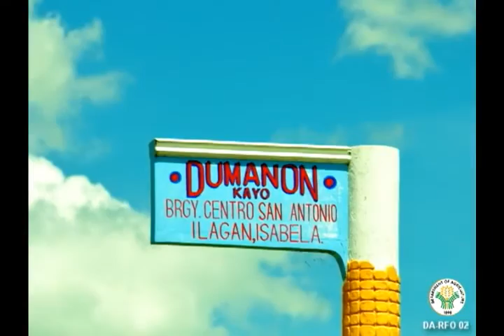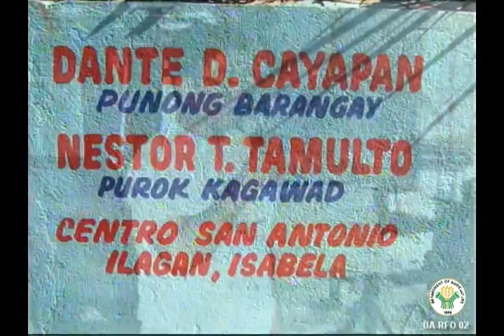DA-RFO 02 | 2012 | Region 02 Achiever in Agriculture & Fisheries: Outstanding Corn Farmer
Mr. Dante D. Cayapan of San Antonio, Ilagan, Isabela is Cagayan Valley's 2012 Most Outstanding Corn Farmer.